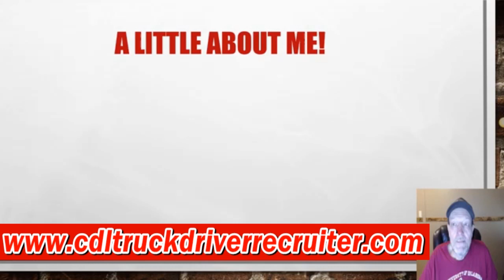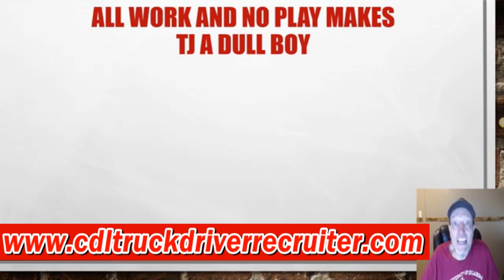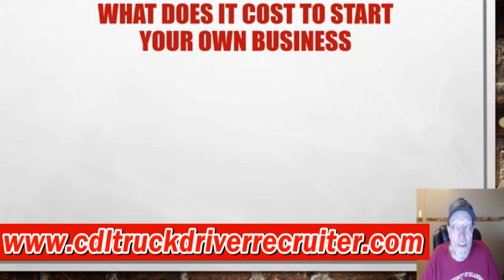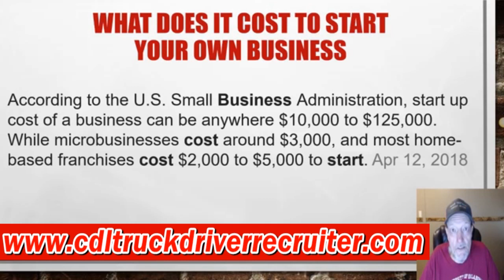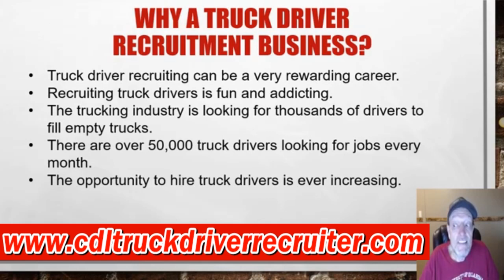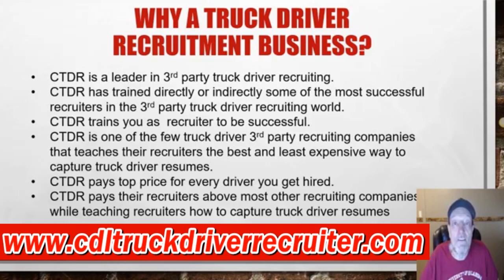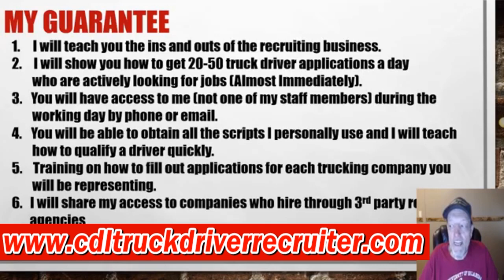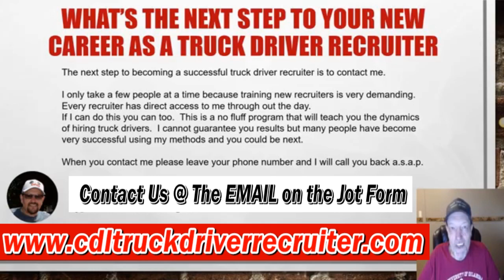How To Become A Truck Driver Recruiter